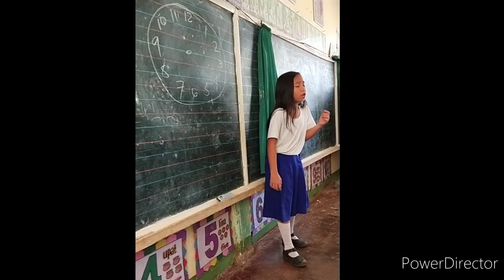CHILDREN IN SCHOOL BEFORE THE PANDEMIC